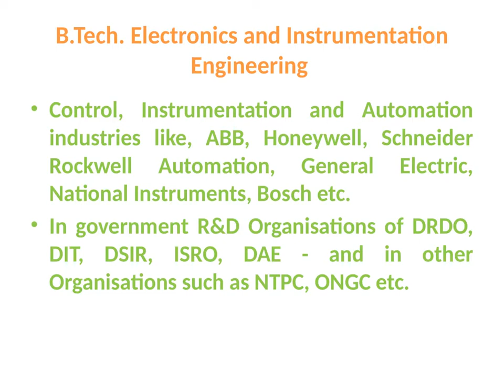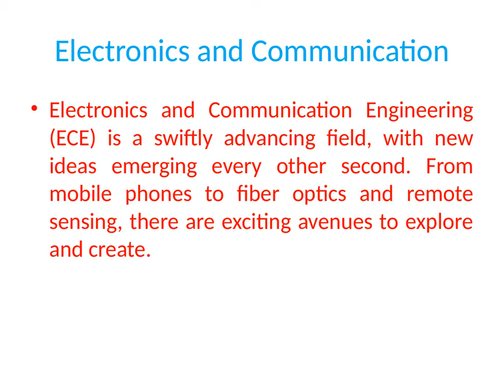What to Study After + 2 ? Scope in Agriculture Fields | Paramedical |Tamilnadu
What to Study After + 2 ? Scope in Agriculture Fields | Paramedical